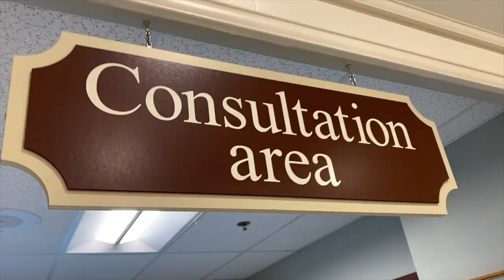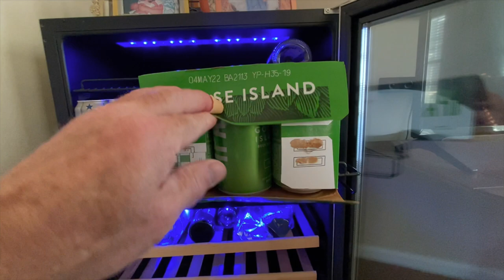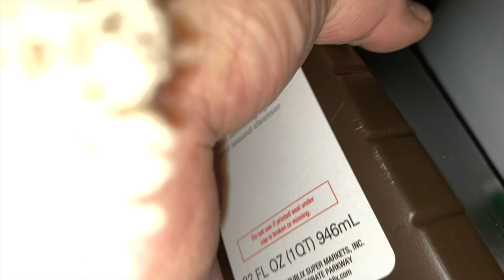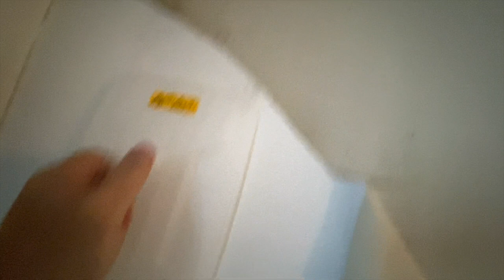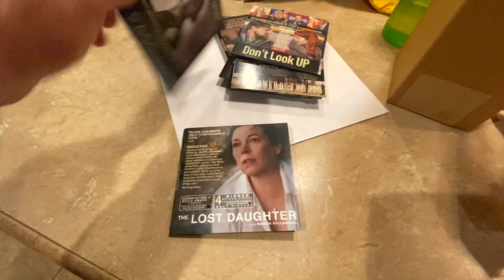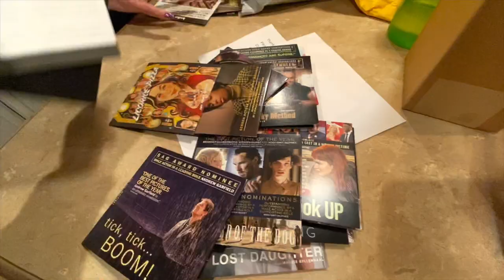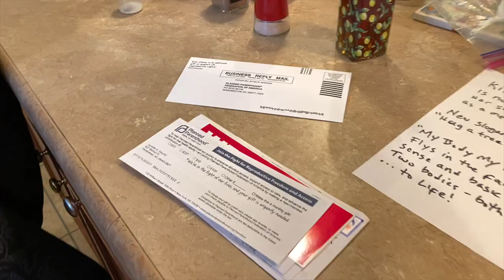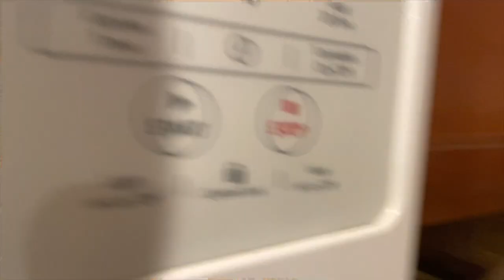Stinky Water?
Stinky Water? Chili, Chainsaws and Last Tango.
Exoman repairs a water heater with hydrogen peroxide, cuts down bradford pear trees and makes tenderloin black bean chili with McCormick Tex-Mex, extra cumin, paprika, cayenne, black pepper, roasted garlic, Himalayan salt, onion powder, liquid smoke, cilantro, vegetable bullion.